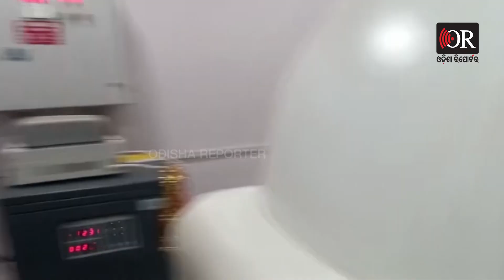ଅଜଗରର ସିଟି ସ୍କାନ | Odisha Reporter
ବିରାଟ କାୟ ଅଜଗରର ହେଲା ସିଟି ସ୍କାନ. ବରଗଡ଼ ଜିଲ୍ଲାରୁ ଉଦ୍ଧାର କରାଯାଇଥିବା ଏକ ଅଜଗର ସାପ ର ମୁଣ୍ଡକୁ ଭୁବନେଶ୍ୱର ମଡର୍ଣ୍ଣ ହେଲଥ କେୟାର ସେଣ୍ଟରରେ ସିଟି ସ୍କାନ କରାଯାଇଛି ।